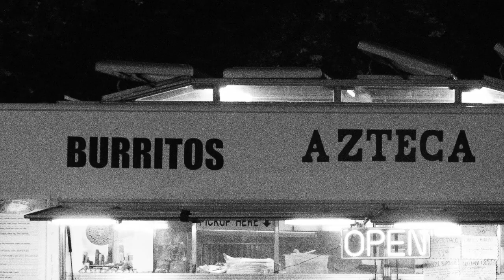Lose Fat while eating Burritos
How to lose fat on a burrito diet.